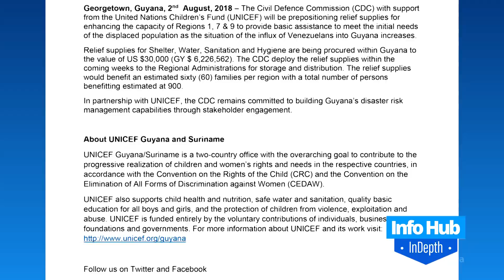Info Hub In-Depth, August 12 – Steps taken by CDC to assist Venezuelan migrants in Guyana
A DPI | A Department of Public Information Production